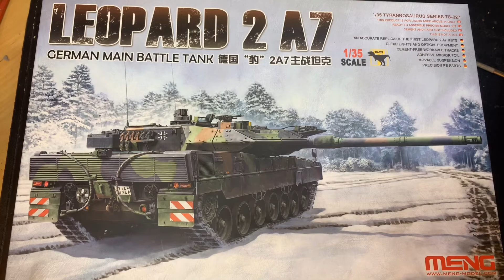Meng Leopard 2A7 Feedback Baubericht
Hier seht ihr mal wie der Leopard 2A7 aussieht wenn er gebaut wurde. Ich habe noch ein paar Zusatzteile verwendet auf die ich weiter eingehe und euch auch ein bisschen was erzählen wie ich Probleme behoben habe. Ein Video von der Vorstellung von dem Bausatz seht ihr hier: